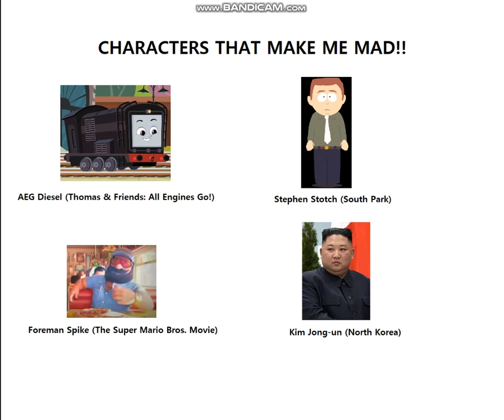CHARACTERS THAT MAKE ME MAD!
Here are some characters that make me so MAD! And here is why

AEG Diesel (He is Thomas' friend and not his rival, unlike the original series)

Stephen Stotch (He is a abusive and selfish father towards Butters and only cares about himself and his wife, Linda)

Foreman Spike (He is a Selfish and Angry former boss of Mario and Luigi)

Kim Jong-un (He is unfair and mean to his people)